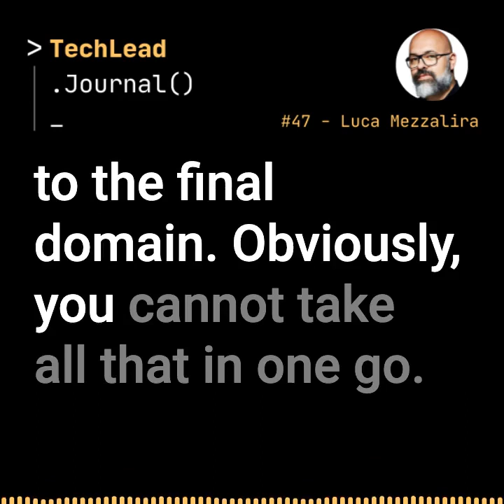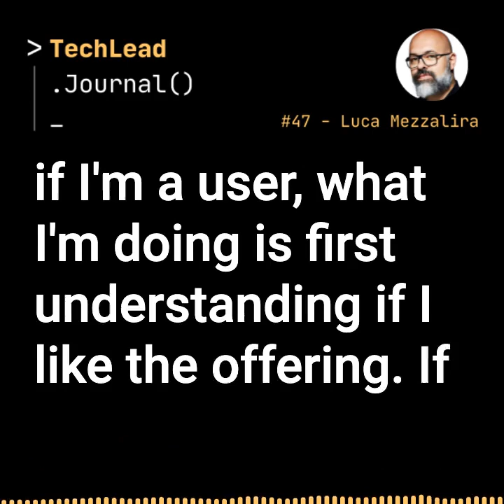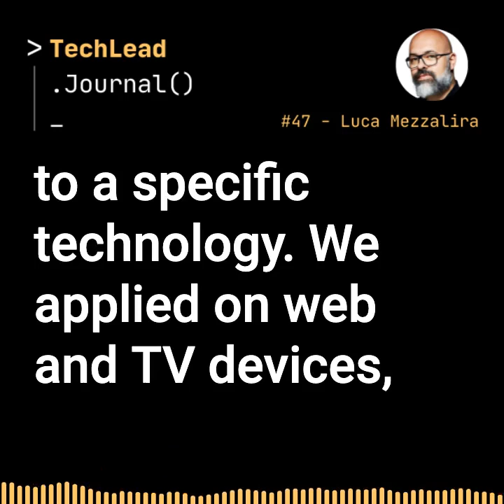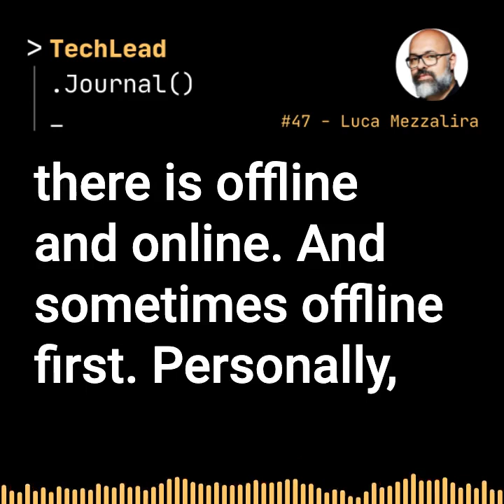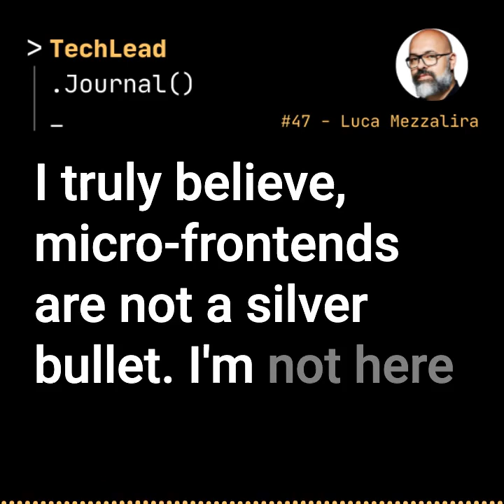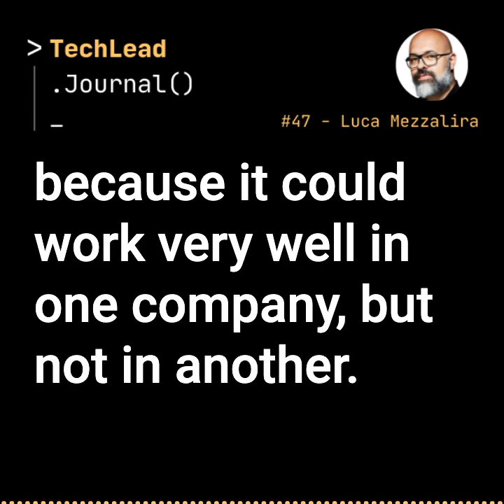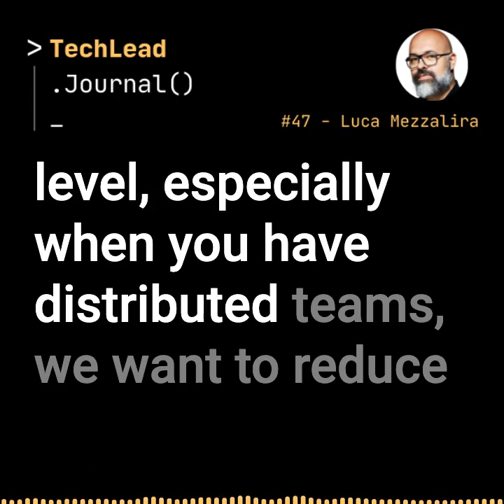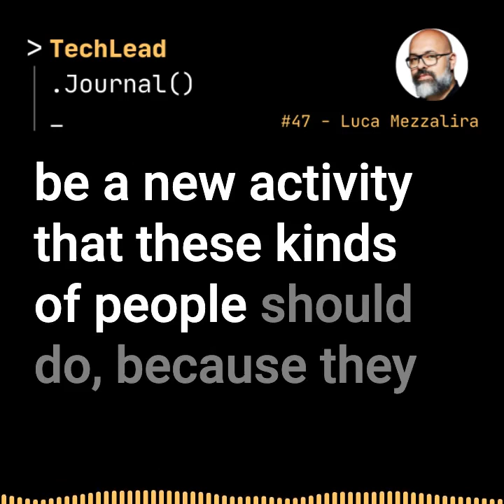#47 - Micro-Frontends and the Socio-Technical Aspect - Luca Mezzalira (Audiogram)